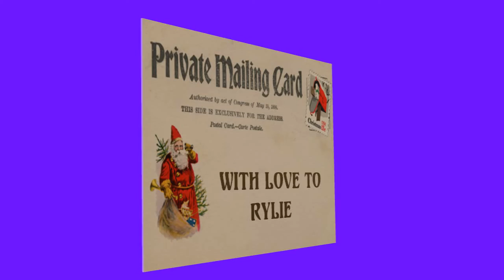Christmas postcard for Rylie